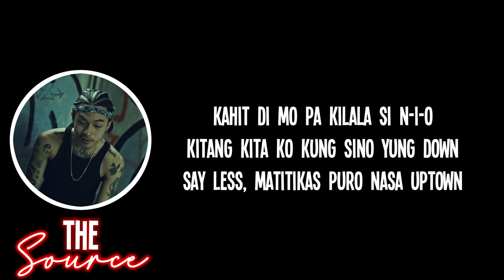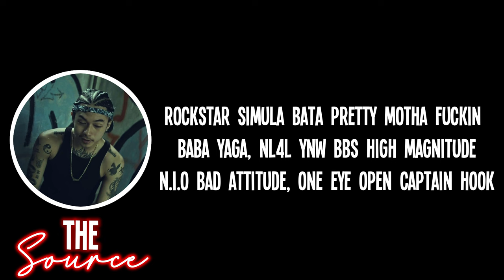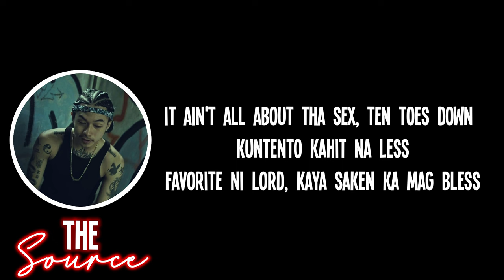NIO - ABA GINOONG NAPUPUNO KA NG SWAG (Lyrics)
THIS CHANNEL MAKES SONG LYRICS
FOR LYRICS SONG PURPOSES.

if you want to make lyrics of your song. message us directly with your song.
this is my gmail :  @TheSource21